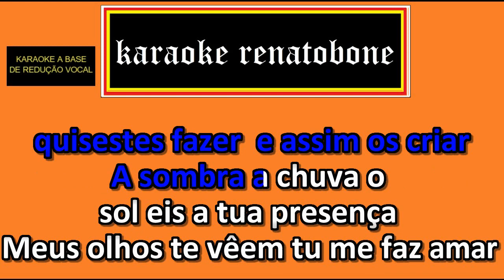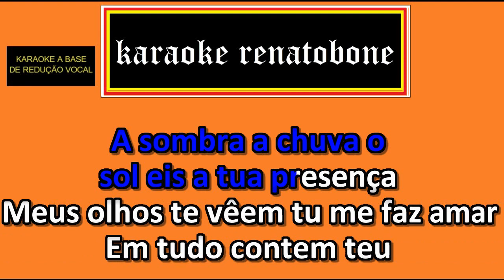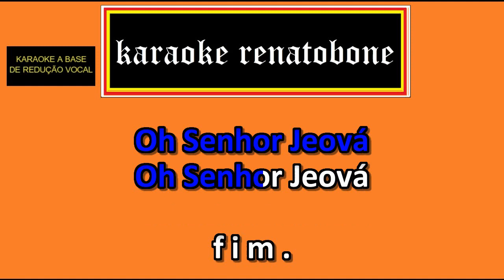A PRESENÇA DE DEUS karaoke completo VASOS DE BENÇÃO